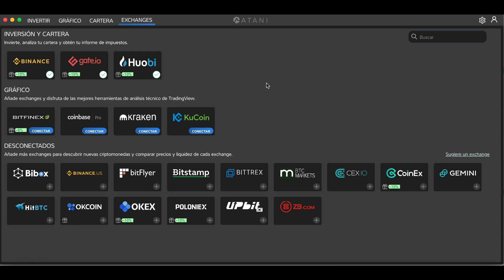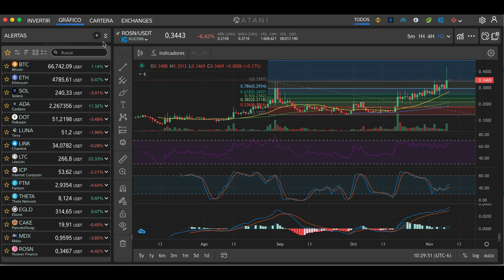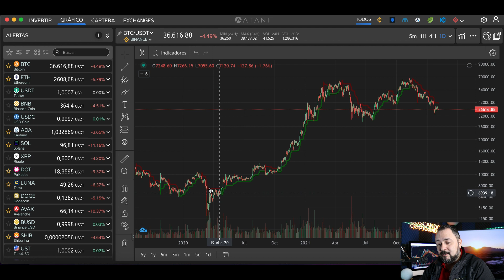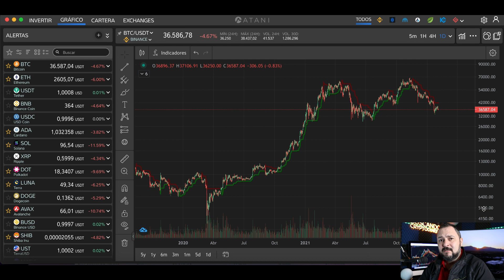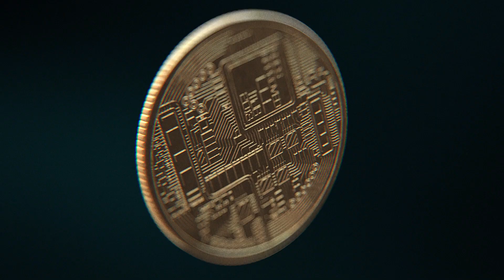ESTRATEGIA Como utilizar el "SUPER TREND" para Comprar y Vender Cryptomonedas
**Canales**
Visita el canal de mi hija: